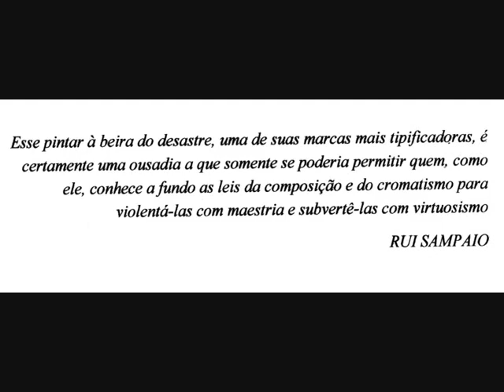SANDRO DONATELLO TEIXEIRA - Do real ao irreal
Obras do pintor Sandro Donatello Teixeira